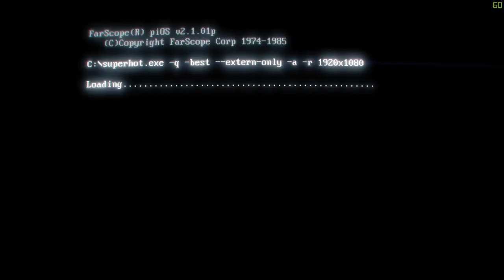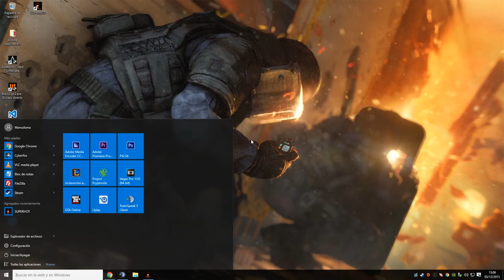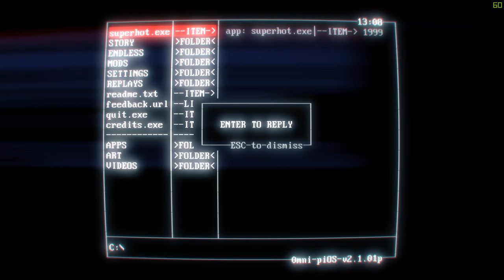Un juego demasiado random